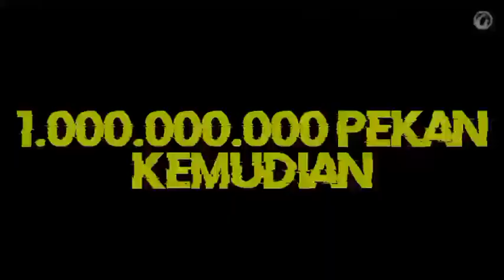BUAT KEMBANG API PELANGI DI MINECRAFT 100% BERHASIL NO MODS | Minecraft Indonesia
BAHAN:
Bubuk Mesiu
Diamond
Perwarna (Terserah warna apa aja)
Kertas

No mods
No addon
No command
No eeeeee apa ya?

Maksih dah nonton

Selamat tahun baru 2021 ya